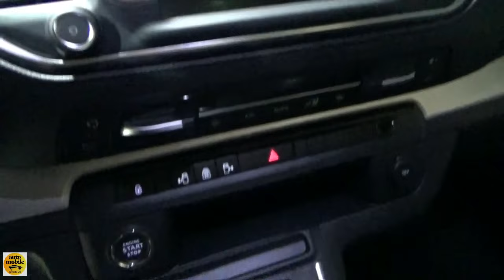2022 Opel Zafira-e Life Elegance - Exterior and Interior - Auto Zürich Car Show 2021